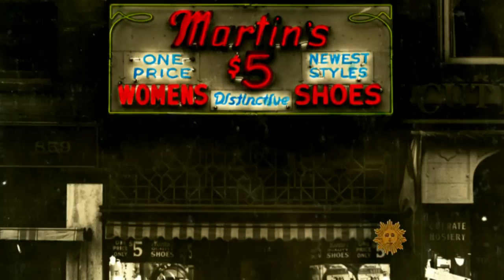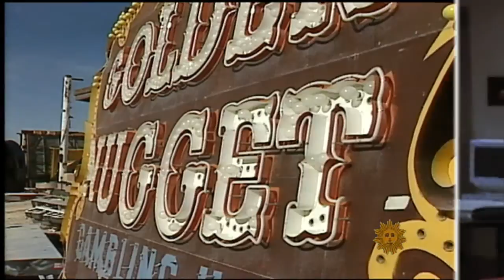The history of neon lights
Neon signs were first seen in Paris, France when the chemist Georges Claude perfected a way to control the illumination of electrified neon gas in a tube. Charles Osgood looks back at how neon lights have evolved since their original appearance on December 11, 1910.